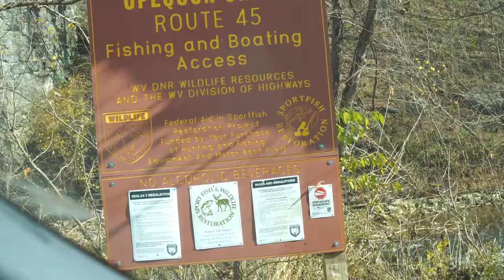11.10.2020 Law Enforcement LIVE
Sheriff Department Ride Along. Berkeley County, West Virginia.